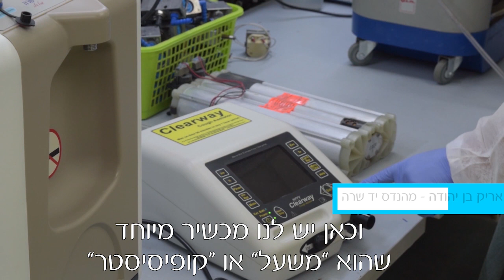סכנת הקורונה: מייצרים ציוד נשימתי💡💡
בזמן של סכנת חיים כל דקה קובעת. המהנדסים מעבדות החמצן של יד שרה עובדים במשמרות של כמעט 24 שעות ביממה,  כדי למצא פתרונות מצילי חיים. מחולל חמצן פיתוח של יד שרה נחשב לפיתוח מיוחד שיודע את כמות החמצן הנדרשת לחולה. כדי להמשיך ולפתח אנו זקוקים לעזרה שלכם. עזרו לנו להציל חיים בתרומה סמלית *6444 או להכנס דרך לגוגול ולכתוב "יד שרה". "כל המציל נפש אחד מישראל כאילו הציל עולם מלא"

כתבה: רות שמואלי

רוצים לדעת עד על הפעילות שלנו?